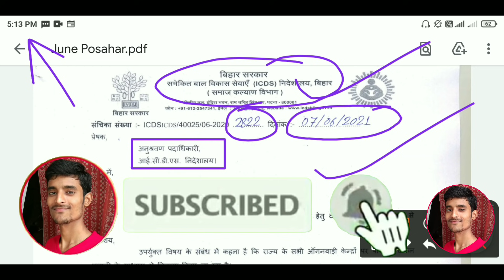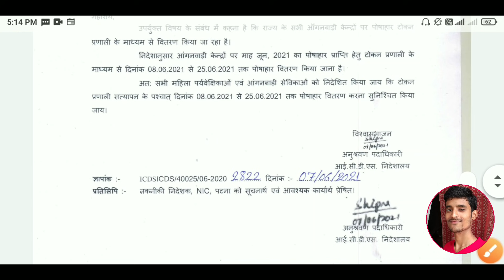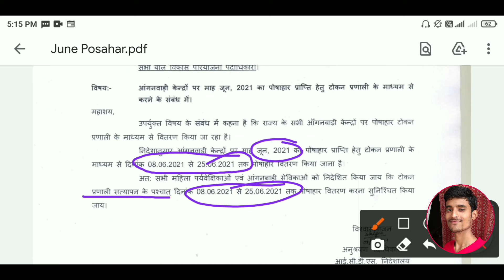अच्छी खबर! Icds विभाग ने भेजा जून महीने का पोषाहार | इस बार कैसे बंटेगा पोषाहार | Anganwadi Posahar